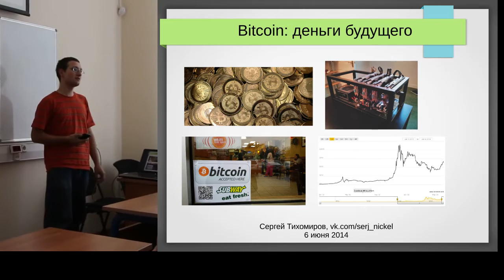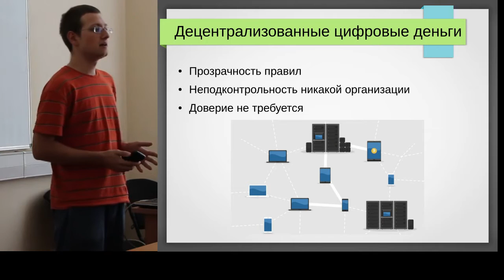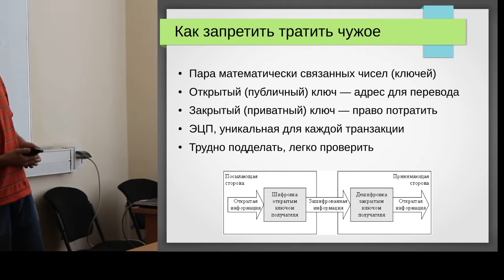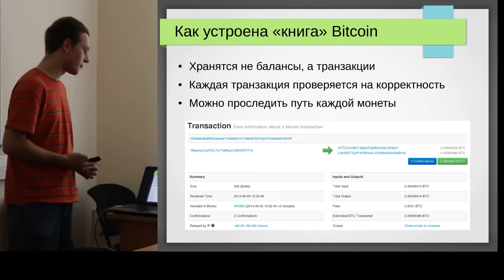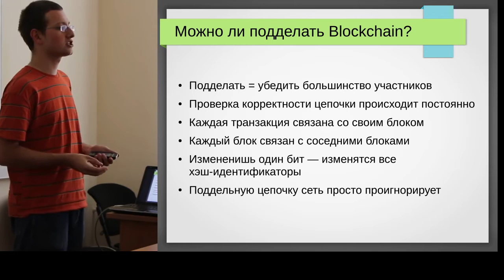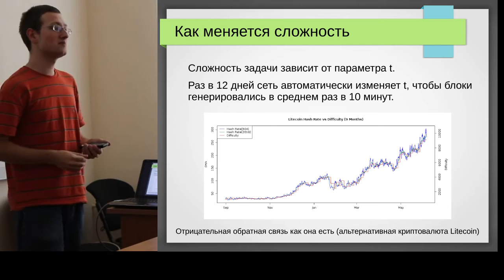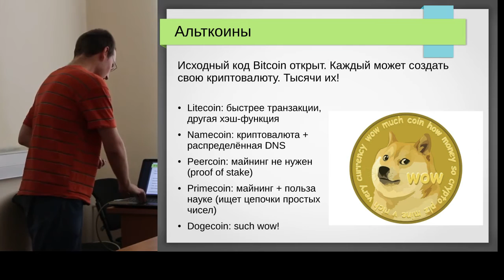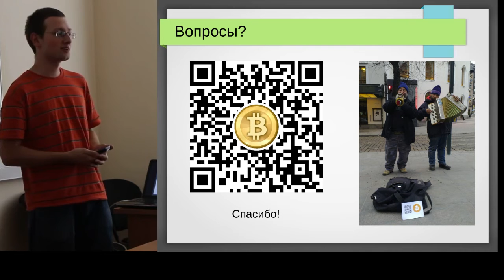Bitcoin: деньги будущего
Лекция об основах криптовалют
ВШЭ, 6 июня 2014